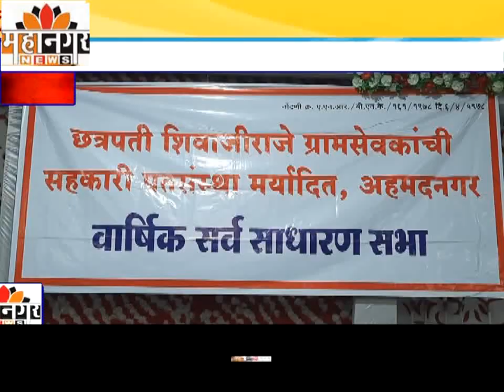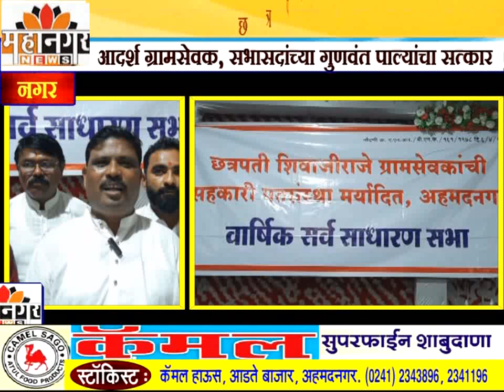छत्रपती शिवाजीराजे ग्रामसेवक पतसंस्थेची वार्षिक सभा खेळीमेळीत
आदर्श ग्रामसेवक, सभासदांच्या गुणवंत पाल्यांचा सत्कार